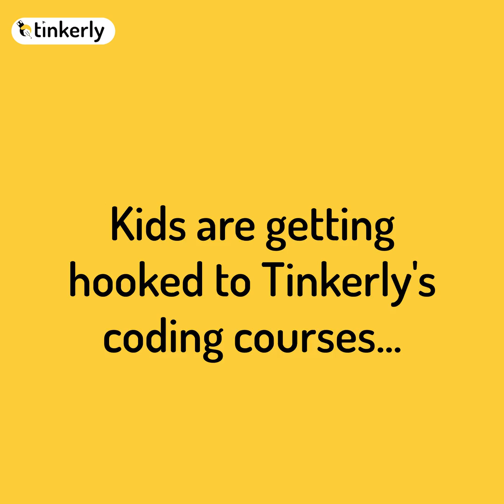7-yo Child Learning Beyond Academics | STEM Learning- Tinkerly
Give your child a chance to learn beyond academics.
Watch this testimonial video to discover how Mayra(7) is enjoying Tinkerly's Coding course and getting ready for a bright future.

Give your child a similar experience and make them future-ready by enrolling in Tinkerly's STEM learning & Coding course for kids that consist of a combination of Recorded lessons + Live 1:1 Sessions blended with STEM Toys.